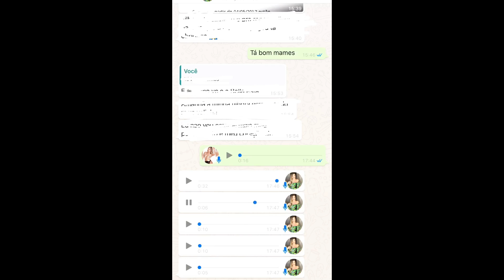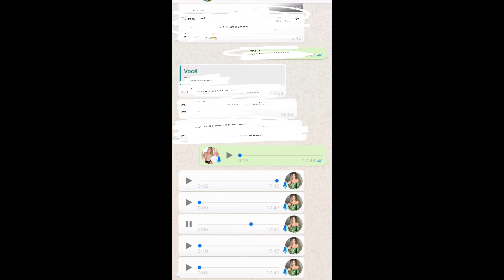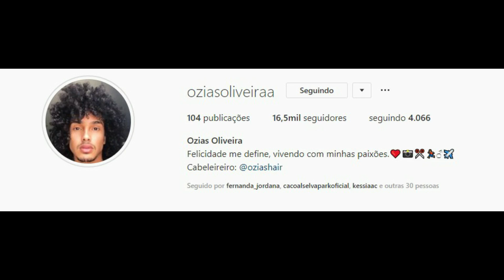STORIES DA FADA JAQUELINE GROHALSKI BBB18 13/06/2019